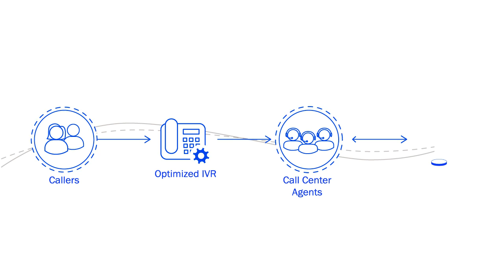Routee IVR Motiongraphics